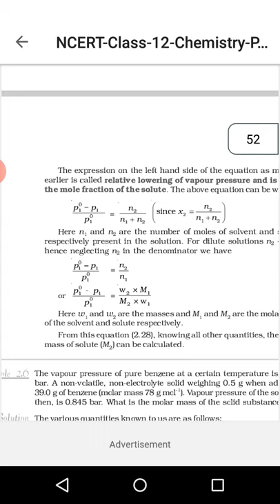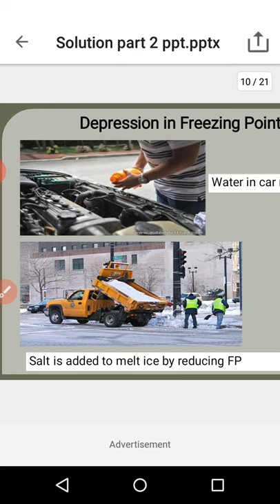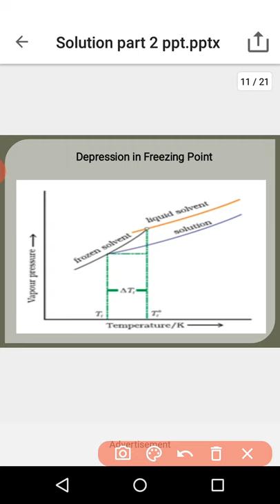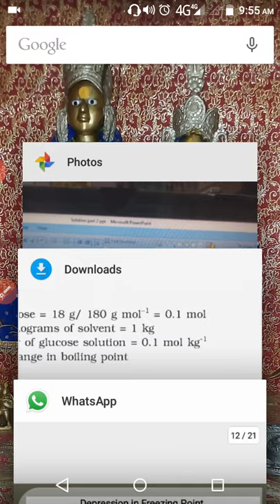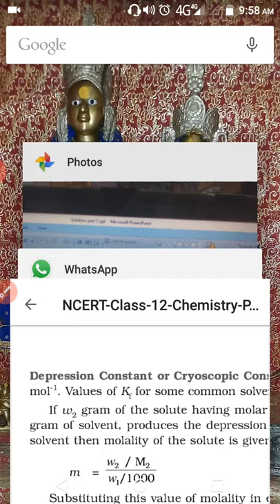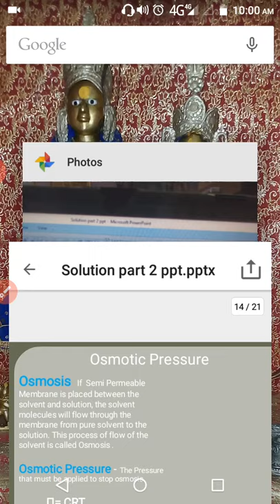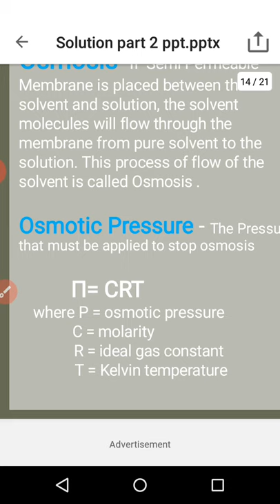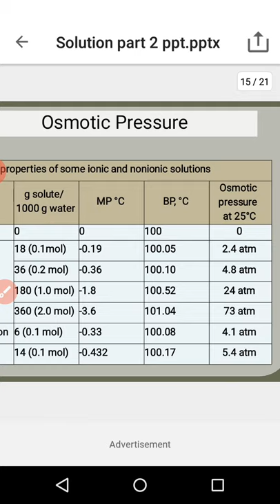Class 12th Chemistry CH-2 Solutions part-4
Depression of freezing point, osmosis, osmotic pressure.